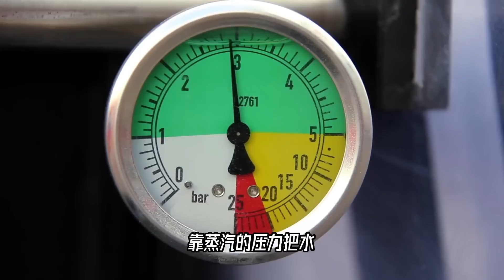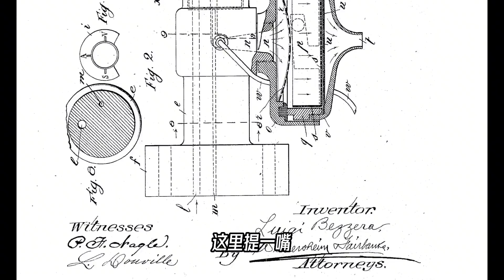一百年前的浓缩咖啡，跟今天有区别吗？【科学火箭叔】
本频道制作的所有视频都是为了向观众传递有趣的科普知识，绝对符合平台的使用政策。 一百年前的浓缩咖啡，跟今天有区别吗？